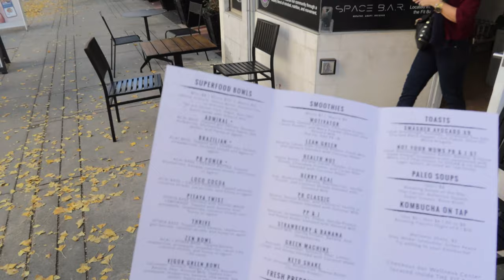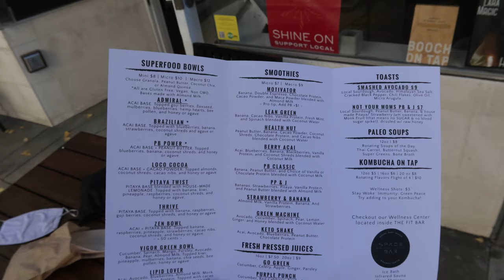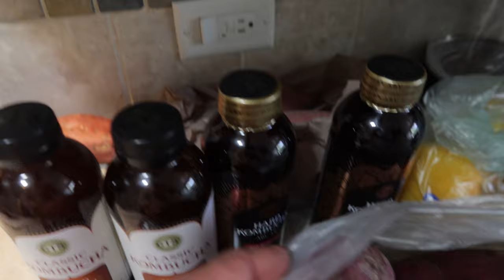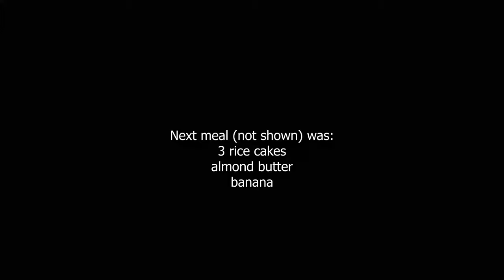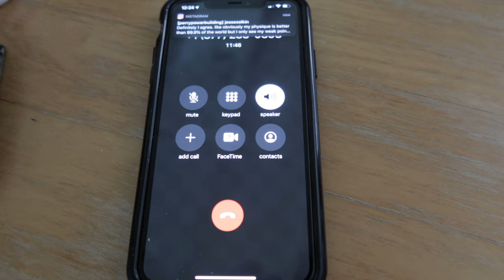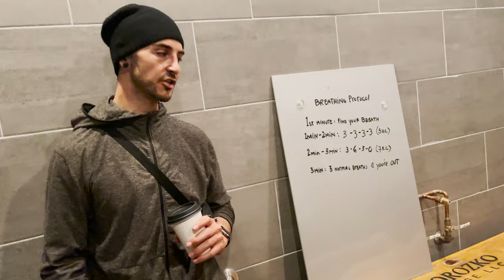Ice Bath | Deadlifts @ Zoo Culture | Semi-Full Day of Eating